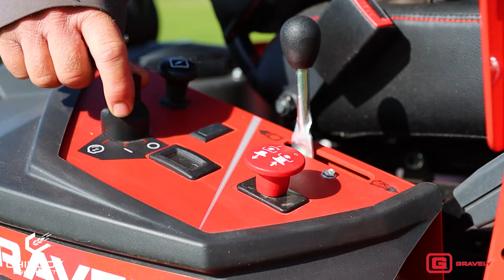Gravely Mowers - The Perfect Cut Every Time!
The perfect cut every time!

Gravely mowers starting at $5,600 at Chinook Equipment!